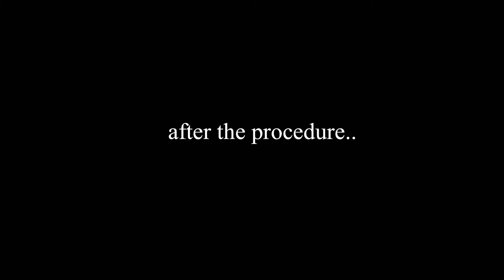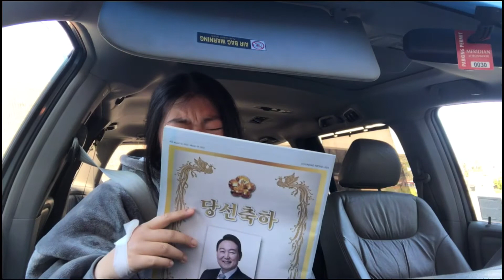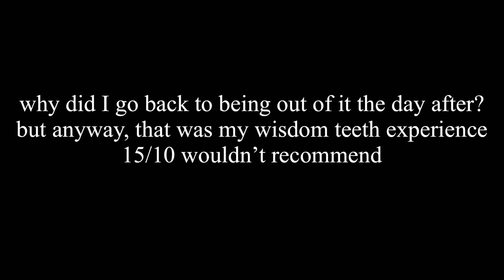I removed all 4 wisdom teeth… vlog (lots of crying)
This is like three months belated but it’s dedicated to my friend Kenneth who’s getting his wisdom teeth out next week! It’s lowkey embarrassing but I thought it was a little bit funny at times. Thank you guys so much for all the tips and advice for wisdom teeth! They were all super helpful. I couldn’t play violin for a solid five days. I don’t know how brass and wind players would deal with this omg. And I can’t even describe how miserable I was cuz I couldn’t eat the things I wanted:(
Yay to the two straight weeks of content!
Lots of 🖤s,
Ellen